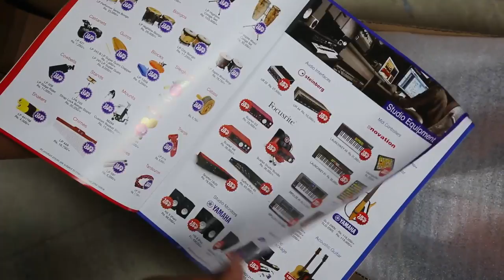Yamaha Guitar Unboxing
ගිටාර් එකක් Play කරන්න කැමතිද - Yamaha Guitar Unboxing in Sri lanka.  Guitar components and accessories. Find Guitars Deals and Prices in Sri Lanka. guitar shops in colombo ikman.lk guitar sale brand new box guitar price in sri lanka box guitar for sale guitar shops in sri lanka sai sangeetha sri lanka yamaha music center in sri lanka yamaha box guitar models